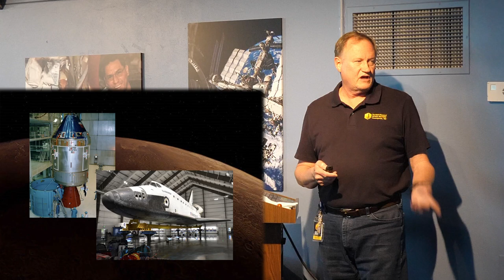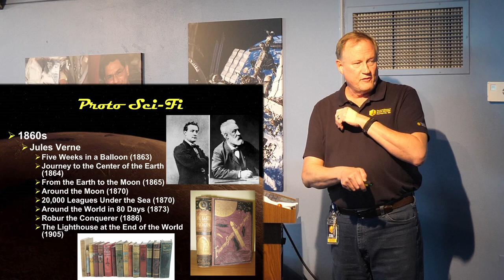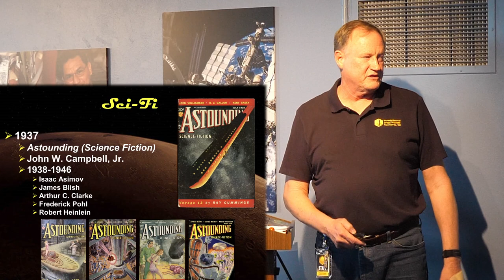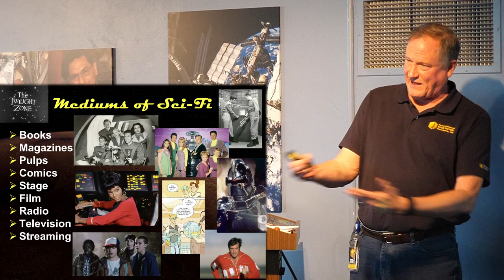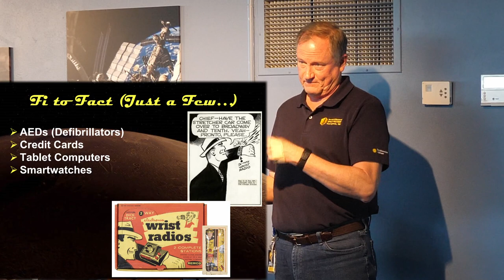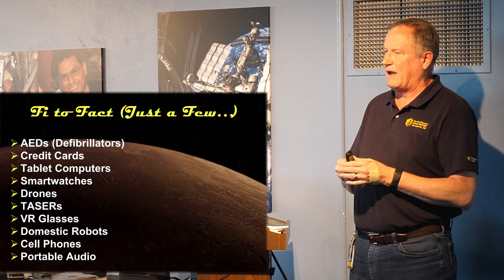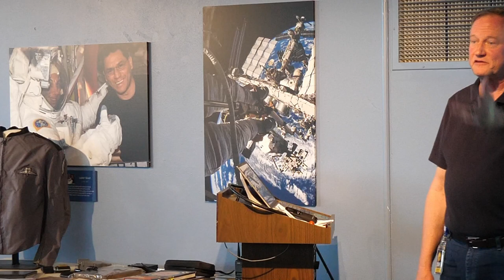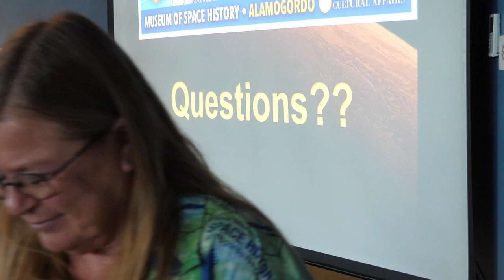Ray-guns, Robots, and Rocket Ships!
Join Chris Orwoll from the New Mexico Museum of Space History in our latest Launchpad Lecture! Dive into the intriguing world of science fiction and discover the possibilities unlocked by science.